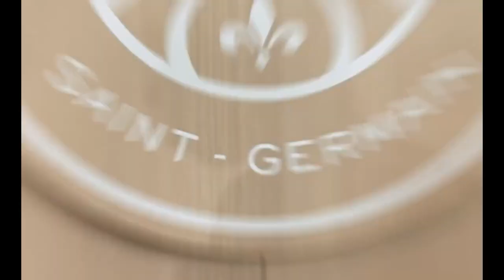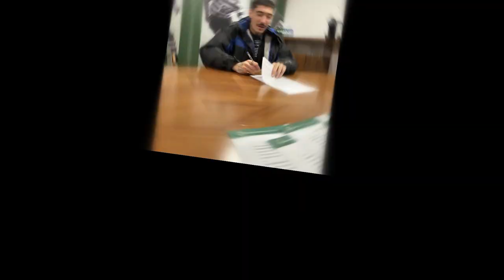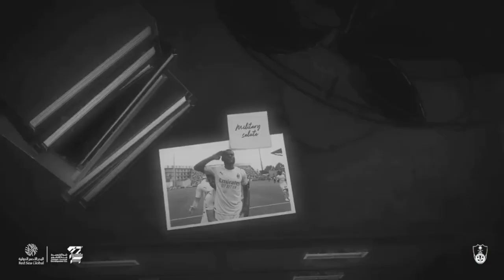Barca, chuyên gia 'săn sale' và bán sang tay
Nhắc đến Barca, có lẽ nhiều người sẽ nghĩ đến một gã khờ trên thị trường chuyển nhượng. Vì đội bóng xứ Catalunya là chuyên gia mua đắt bán rẻ, đặc biệt là dưới thời cựu chủ tịch Josep Maria Bartomeu, người mà các cule vẫn dè bỉu bằng biệt danh Nobita.

Barca từng chi 135 triệu euro để tậu Philippe Coutinho từ Liverpool năm 2018, rồi bán lại anh cho Aston Villa vào tháng 1/2022 với giá 20 triệu euro. Đến mùa Hè năm 2019, họ lại bỏ ra 120 triệu euro để kích hoạt điều khoản giải phóng hợp đồng của Antoine Griezmann với Atletico, trước khi bán lại tiền đạo này cho chính Atletico 4 năm sau với giá 20 triệu euro. Chưa hết, vào năm 2017, Barca từng chi 145 triệu euro mua Ousmane Dembele. Và mới đây, PSG chỉ mất có 50 triệu euro để giải phóng hợp đồng của tuyển thủ Pháp.

Nhưng sau nhiều trải nghiệm đau thương với những bản hợp đồng trăm triệu euro, có vẻ như Barca bắt đầu rút ra bài học. Đội chủ sân Camp Nou giờ đang dần trở nên khôn ngoan hơn trên thị trường chuyển nhượng. Một mặt, họ vẫn sẵn sàng chi đậm nếu cần thiết, với 55 triệu euro cho Ferran Torres, 58 triệu euro cho Raphinha, 50 triệu euro cho Jules Kounde hay 45 triệu euro để mang về Robert Lewandowski.

Mặt khác, Barca bắt đầu tăng cường săn lùng những bản hợp đồng miễn phí. Hè 2021, họ đưa Memphis Depay về từ Lyon mà không tốn một xu, do tiền đạo người Hà Lan vừa hết hợp đồng. Đến tháng 2/2022, đội bóng xứ Catalunya tiếp tục đón thêm Aubameyang, vẫn theo dạng chuyển nhượng tự do, từ Arsenal.

Depay rốt cuộc cũng chỉ gắn bó được gần 2 năm với sân Camp Nou, và ghi được 14 bàn sau 42 lần ra sân trên mọi mặt trận. Đến tháng 1/2023, cựu cầu thủ MU được bán cho Atletico với phí chuyển nhượng ban đầu là 4 triệu euro. Vậy là Barca đã thu về một khoản, dù có thể không lớn, cho một đơn hàng 0 đồng.

Món hàng săn sale tiếp theo là Aubameyang thậm chí còn đem lại nhiều tiền hơn cho người Catalunya. Vì chỉ 7 tháng sau khi đón tiền đạo người Gabon, họ đã bán anh cho Chelsea vào tháng 9/2022 với giá 12 triệu euro, cộng thêm Marcos Alonso. Vậy là Barca vừa có tiền, vừa có thêm một cầu thủ đa năng có thể đá ở cả vị trí hậu vệ trái lẫn trung vệ.

Tiếp nối thành công từ hai bản hợp đồng miễn phí này, Barca lại tiếp tục điên cuồng săn sale trong mùa Hè 2022. Lần này, họ có được ba cầu thủ Andreas Christensen, Franck Kessie và Hector Bellerin, mà không tốn một đồng nào cho Chelsea, AC Milan và Arsenal. Và ngay tháng 1/2023, họ đã bán sang tay Bellerin cho Sporting Lisbon để bỏ túi 1 triệu euro.

Mới nhất, đến lượt Kessie đem tiền về cho Barca. Tiền vệ người Bờ Biển Ngà vừa được Al Ahli giới thiệu bằng một đoạn video thú vị, và để có được anh, CLB của Saudi Arabia đã phải trả cho Barca 12,5 triệu euro. Đây là một thương vụ lãi lớn của chủ tịch Joan Laporta và các cộng sự. Không chỉ vì họ đã không mất xu nào để có được anh, mà còn vì Kessie từng chấp nhận giảm lương để đến sân Camp Nou, sẵn sàng đảm nhiệm vai trò dự bị và từng ghi dấu ấn với bàn ấn định chiến thắng 2-1 trong trận El Clasico với Real Madrid.

Cái tên cuối cùng trong danh sách này là Christensen thì vẫn đang gắn bó với Barca. Nhưng dù chưa đem tiền về cho CLB, trung vệ người Đan Mạch lại là sự bổ sung quý giá về chuyên môn. Christensen đã trở thành đối tác số 1 của Ronald Araujo ở trung tâm hàng phòng ngự, khiến bản hợp đồng trị giá 50 triệu euro, Kounde phải dạt sang cánh phải. Và nếu Barca muốn bán Christensen, số tiền mà họ thu về chắc chắn là không nhỏ. Khi hiện tại, trung vệ này đang được trang thống kê chuyển nhượng Transfermarkt định giá tới 40 triệu euro.

Chiến dịch săn sale của Barca vẫn chưa dừng lại, mà đã tiến thêm một bước nữa ở mùa Hè năm nay. Bằng một cách nào đó, họ đã thuyết phục được linh hồn của đội Man City vừa giành cú ăn ba, Ilkay Gundogan đến sân Camp Nou sau khi hết hạn hợp đồng. Ngoài ra, họ còn đón thêm trung vệ Inigo Martinez từ Athletic Bilbao, mà chẳng mất xu nào. Và hai món hàng 0 đồng này, hứa hẹn sẽ là những sự bổ sung chất lượng cho đội bóng dưới quyền HLV Xavi.